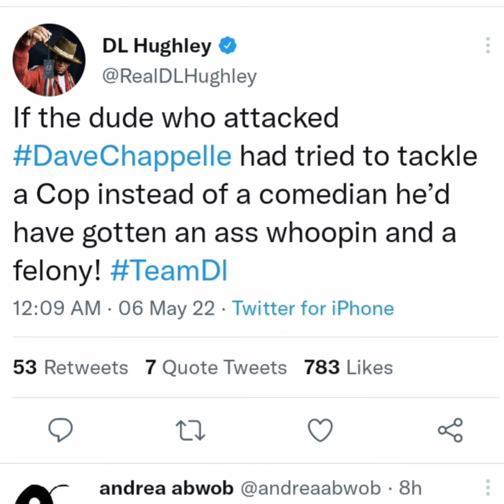DL Hughley Reacts To Dave Chappelle Attacker Not Getting Charged With A Felony!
do you agree with Him?